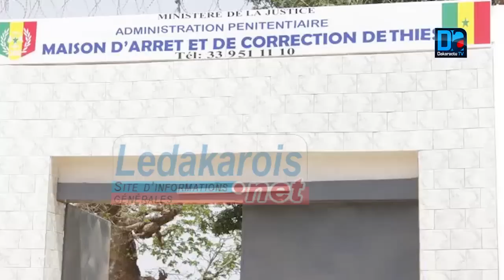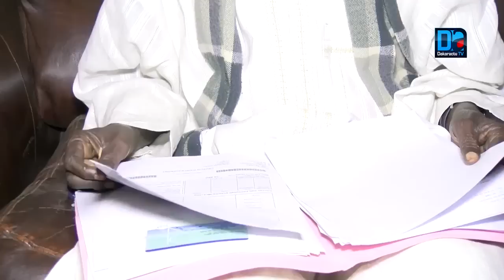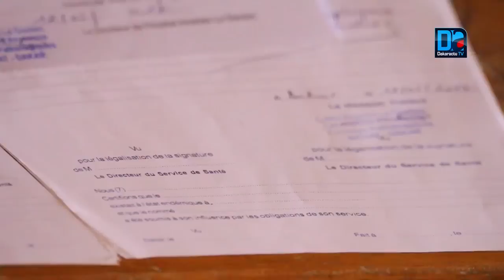Destins Etouffés (Reportage)